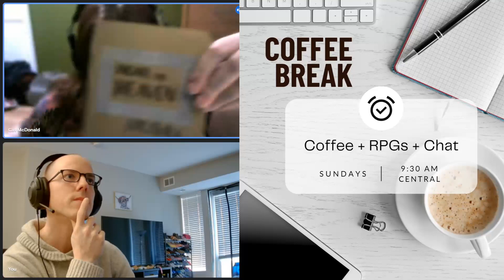Coffee Break With Cat!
Every week I hang out with my friends in the RPG design scene. We share a cup of coffee, catch up, and talk about what we're excited about that week.

This week I'm joined by Cat!